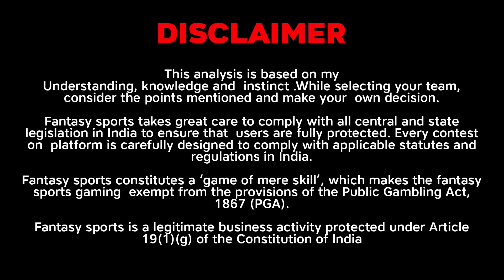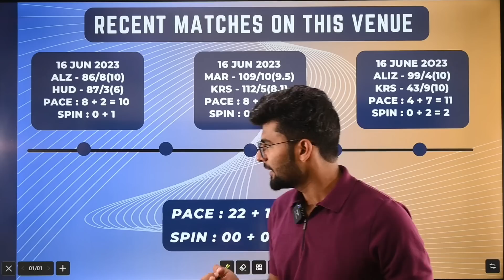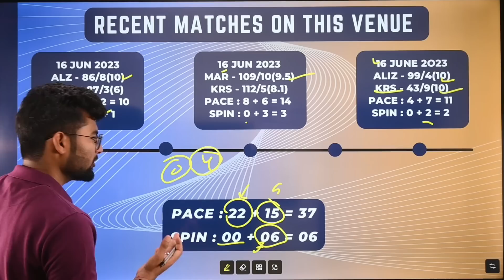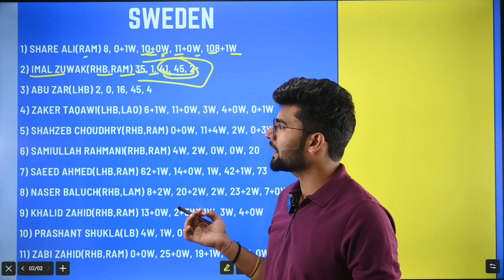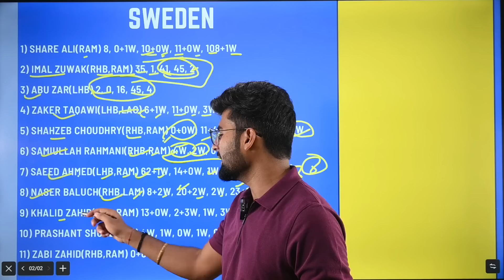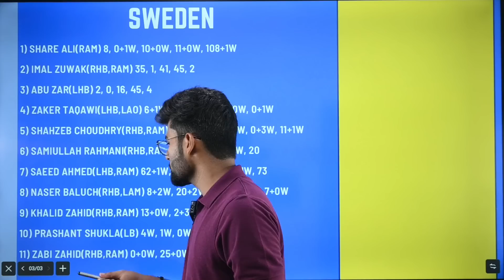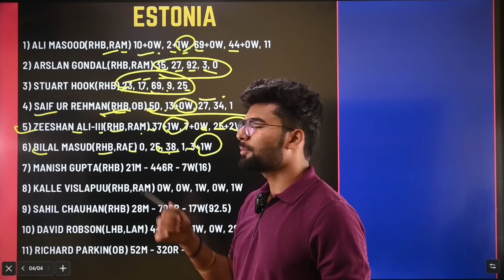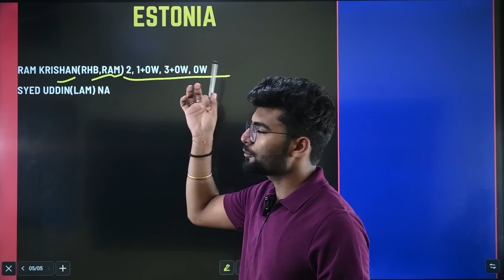SWE vs EST Dream11, SWE vs EST Dream11 Team, SWE vs EST Dream11 Prediction, ECI Sweden T10 Match